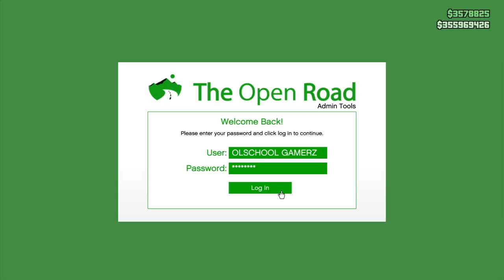GTA ONLINE DOUBLE MONEY (BIGGEST IN GTA ONLINE HISTORY)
4/7/2019 Weekly GTA Online Bonuses
Log-in Bonuses:

Canis T Shirt

Returning Content:

Independence Day vehicles

Independence Day clothing

Firework Launcher

Musket

Patriot Beer Hat

2X GTA$ and RP Activities:

Special Cargo

Bunker Stock

Missile Base

MC Businesses

Client Jobs

Nightclub Popularity Missions

Miscellaneous Bonuses:

Air Freight, 3X GTA$

Bunker Research, 50% faster

Discounted Content:

Scramjet, $2,088,000/2,777,040

Tula, $2,334,000/3,104,220

Ramp Buggy, $1,440,000/1,915,200

Phantom Wedge, $1,152,000/1,532,160

Technical Aqua, $672,000/893,760

Blazer Aqua, $792,000/1,053,360

Armored Boxville, $1,320,000/1,755,600

Wastelander, $297,000/395,010

Ruiner 2000, $2,592,000 Trade Price

Rocket Voltic, $1,728,000/2,298,240

Liberator, $445,208

Schlagen GT, $780,000

Festival Bus, $831,000 Trade Price

Patriot, $30,000

Soverign, $72,000

Blimp, $537,000

Special Cargo warehouses

Time Trial:

Par Time of 01:43.20

Video Guide

Premium Race:

Route 68, Muscle cars

Posted byu/I_Am_Tsuikyit reddit

@TezFunz2 twitter